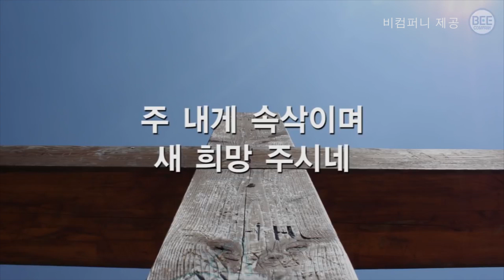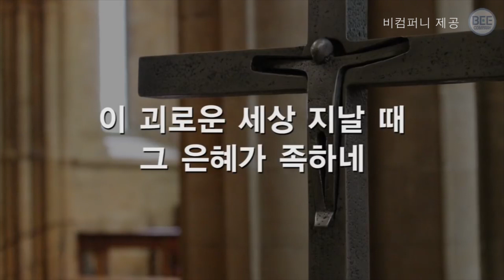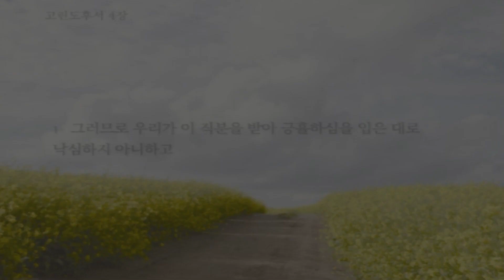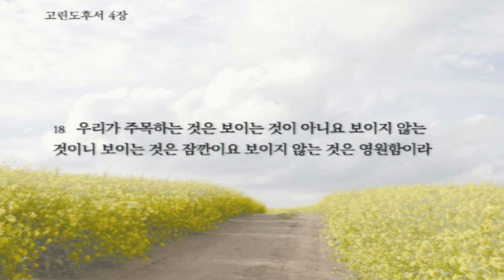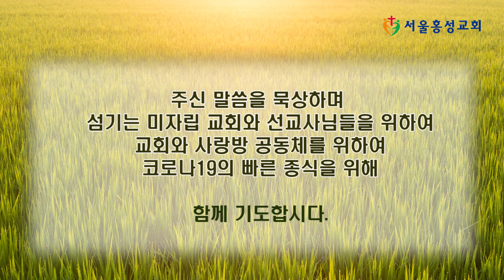새벽묵상 - “낙심하지 맙시다” [20200305]서울홍성교회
말씀: “낙심하지 맙시다”
본문: 고린도후서 4장